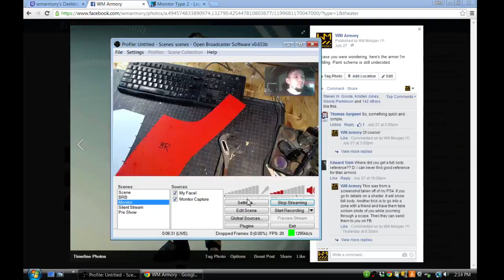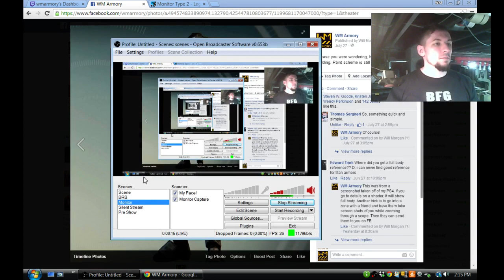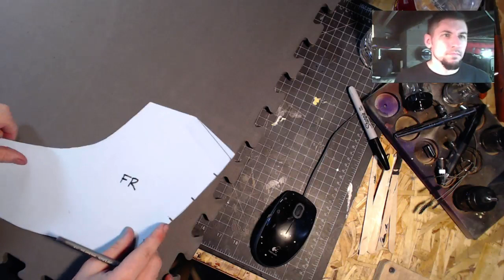Episode 6 Titan Armor Build